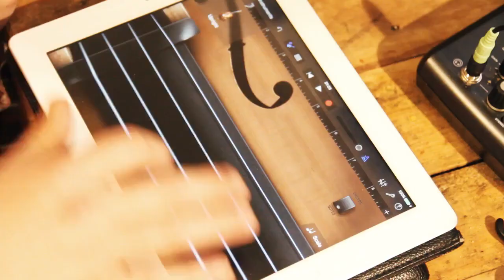World of Warcraft ★ iPad music cover ★ The Lion's Pride Inn by by @banjoguyollie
I just wanted to do something different for this cover. I've been playing with a few apps of my friend Michael Eskin and always had it in mind to do a full song on the ipad. It was only after logging back into WoW for an hour or two that this song became lodge in my mind and I knew it was a perfect one to experiment with.

✅ Instrument Wishlist (more instruments: more music!!)